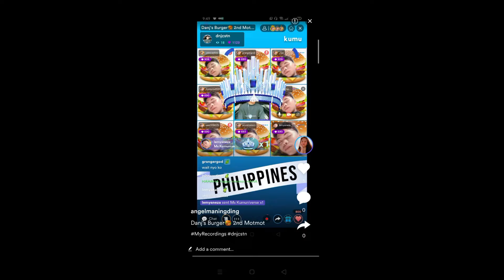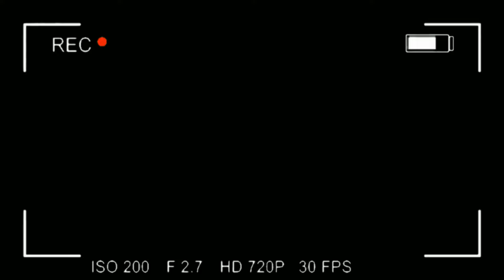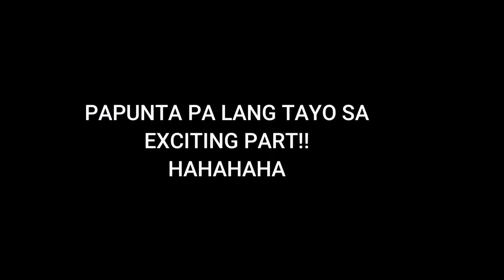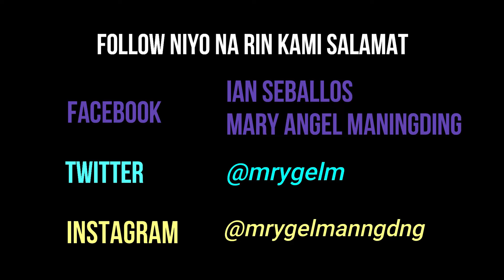First Meet Up w/ KUMU Friends | @ 22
Title Vlog: First Meet Up w/ KUMU Friends | @ 22

Makikita at makikilala sa video na ito ang dalawang taong nakilala ko sa kumu. Kaya ano pang inaantay niyo, magkumu na! hahahaha

Let's be friends sa aming mga social media accounts. A big THANKYOU!
Facebook: Ian Seballos | Mary Angel Maningding
Facebook Page: I and A